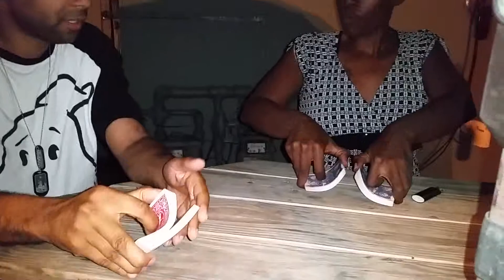TNMF... QC THE MIXTAPE... Hip Hop Magic Trick...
TNMF...
QC THE MIXTAPE...
Hip Hop Magic Trick...